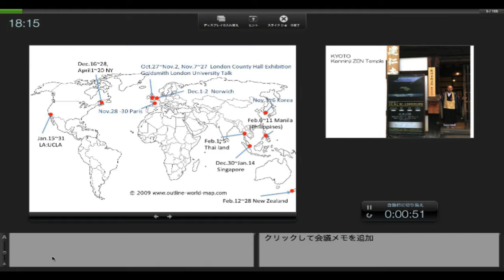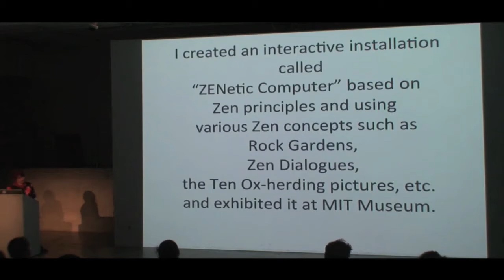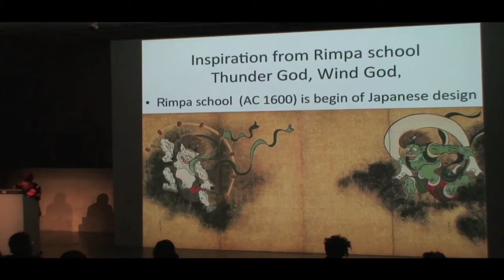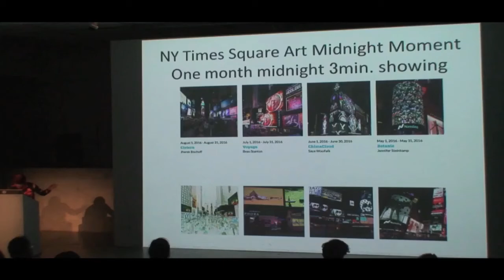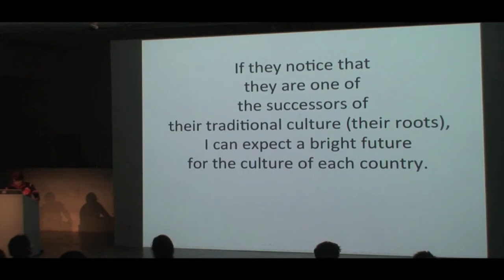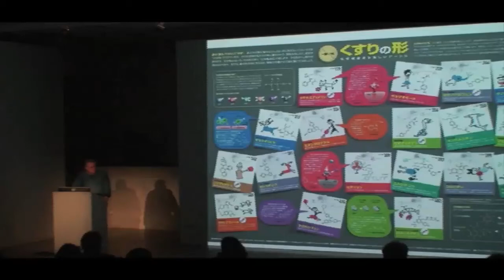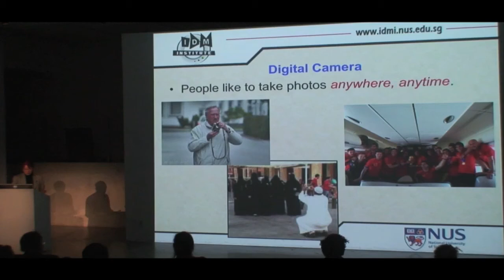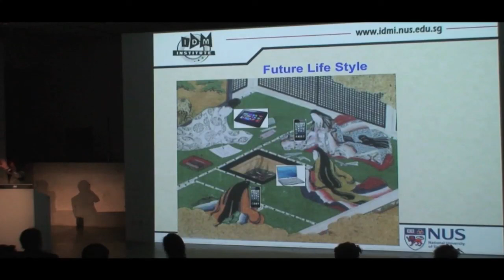Naoko Tosa: Cultural Gene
NAOKO TOSA is an internationally renowned Japanese media artist. Naoko Tosa is an artist who has been creating artworks expressing Japanese tradition and culture utilizing digital technologies. Museum Collection The Museum of Modern Art,New York, USA, The National Museum of Art Osaka, The Museum of Modern Art, Toyama, Nagoya City Art Museum and Takamatsu city museum of Art.